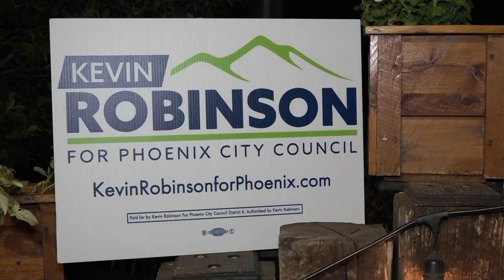Results from the Phoenix city council runoff election are in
The election was required by law because no candidate for these offices received a majority of the votes cast in November.